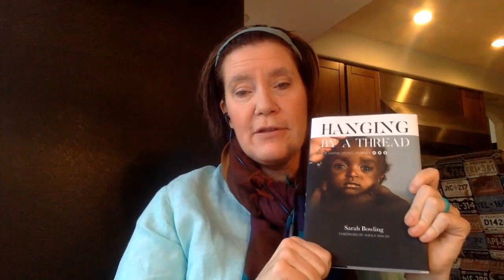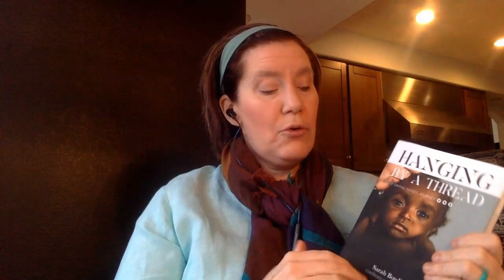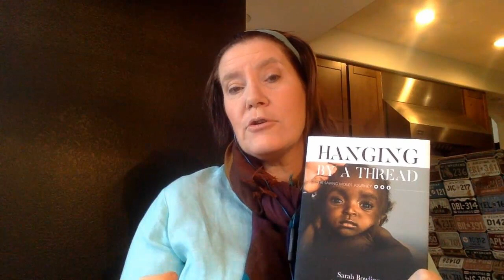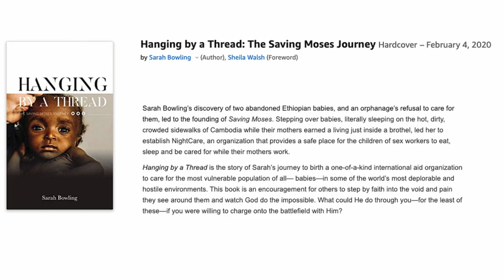Saving the Least of These: The Saving Moses Story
Have you ever felt a calling to make a bigger difference in the world, but you're not sure how you can? If so, I hope today's interview is one that will be a big encouragement to you. In it, we're talking to Sarah Bowling, author of the book, “Hanging by a Thread: The Saving Moses Journey,” and founder of the global humanitarian organization, Saving Moses.

In this interview, we're talking about a trip that would change Sarah's life forever, and how she stepped up to help a very vulnerable group of people when no one else would.

Hopefully you’ll be encouraged and inspired to find ways to help those God has placed in your life today.

***SHOW NOTES***